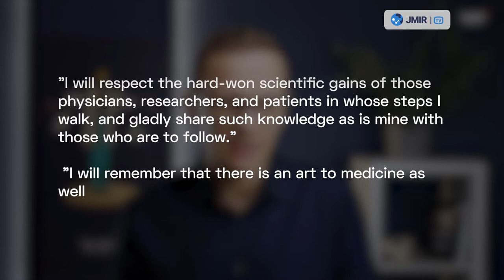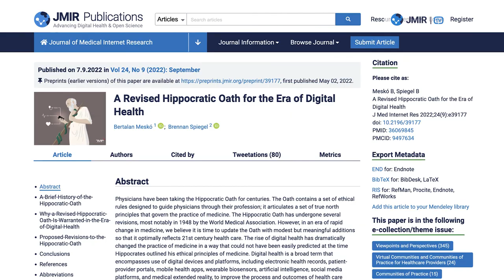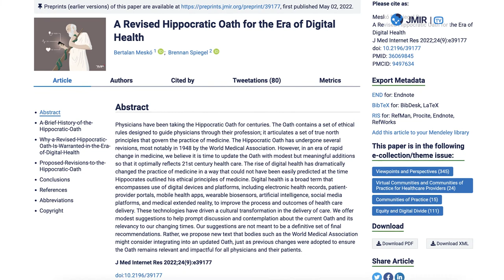Journal of Medical Internet Research | Revised Hippocratic Oath for Digital Health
JMIR Publications published “A Revised Hippocratic Oath for the Era of Digital Health” in the Journal of Medical Internet Research, which argues that the Hippocratic Oath, which contains a set of ethical rules designed to guide physicians through their profession, should be updated to reflect the new realities of digital health and articulate updated principles that govern the practice of modern medicine.

The original Hippocratic Oath still embodies ideals that are timely and relevant even in the 21st century:

- To treat patients to the best of one’s ability
- To preserve a patient’s privacy
- To faithfully teach the art of medicine to the next generation

Despite the varying views about the Oath, most medical schools still ask their students to recite either the classic or modified form of the Oath.

Dr Bertalan Meskó, MD, PhD, Director of The Medical Futurist Institute, said, “The rise of digital health has dramatically changed the practice of medicine in a way that could not have been easily predicted at the time Hippocrates outlined his ethical principles of medicine.”

Together with Dr. Brennan Spiegel, MD, MDHS, Director of Health Services Research at Cedars-Sinai, the co-authors explain that digital health is a broad term that encompasses the use of digital devices and platforms, including electronic health records, patient-provider portals, mobile health apps, wearable biosensors, artificial intelligence, social media platforms, and medical extended reality, to improve the process and outcomes of health care delivery.

Remote patient monitoring, for example, affords patients and doctors a more complete and accurate picture of disease progression outside the walls of a hospital, clinic, or research center. The data from mobile technologies can now be shared between the patient and provider, allowing greater collaboration, stronger therapeutic partnerships, enhanced shared decision-making, and an increasing shift to preventive and proactive care in lieu of reactive care.

Extended reality technologies such as virtual reality and augmented reality provide opportunities to go beyond the traditional exam room and introduce new ways of blending behavioral and psychosocial care with traditional biomedical care.

In short, the cultural transformation enabled by digital health is rapidly changing the practice of medicine from a tradition of physician-driven decisions based on limited institutionally owned data to shared decision-making based on expansive data across platforms, owned and shared by patients, that reflect biopsychosocial well-being across broad disease trajectories and illness experiences along a range of geographies, demographics, and sociocultural communities.

Drs. Meskó and Spiegel conclude in their JMIR Publications Research Output that the Hippocratic Oath remains an important pledge that modern physicians should continue to honor, but that it is now justified to modify the Hippocratic Oath—even if modestly—to reflect the digital health revolution, advances in patient empowerment, and the evolving role of technology in the everyday practice of medicine.

The authors offer incremental but meaningful updates to the Oath to help prompt discussion and contemplation about the current Oath and its relevance to our changing times.

The World Medical Association may want to consider integrating the authors’ suggestions into an updated Oath, just as previous changes were adopted, to ensure the Oath remains relevant and impactful for all physicians and their patients.

A few examples from the upgraded oath, with the changed text in italics.

 - “I will remember that there is an art to medicine as well as science, and that warmth, sympathy, and understanding may outweigh the surgeon’s knife, the chemist’s drug, or the programmer’s algorithm.

- “I will treat my patients in an equal-level partnership, and I will not be ashamed to say “I know not,” nor will I fail to call in my colleagues when the skills of another are needed for a patient’s recovery.”

- “I will respect the privacy of my patients and their data, for their problems are not disclosed to me that the world may know.”

- “I will remember that I do not treat a fever chart, a cancerous growth, a data point, or an algorithm’s suggestion but a human being.”

Keywords – hippocratic oath, digital health, eHealth, future, automation, ethics, viewpoint, medical perspective, physician perspective, ethical, digital divide, artificial intelligence, moral

JMIR Publications is a leading, born-digital, open access publisher of 30+ academic journals and other innovative scientific communication products that focus on the intersection of health and technology.